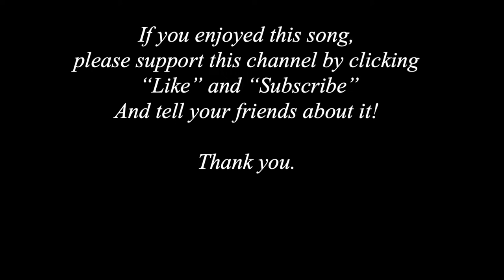Bye Baby Bunting (simple song and lullaby) from Feierabend Book of Simple Songs and Circles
Lyrics:
Bye baby bunting, daddy's gone a hunting
He will catch a rabbit skin to wrap his baby bunting in.

Bye baby bunting, mommy's gone a hunting
She will catch a raccoon skin to wrap her baby bunting in.

Bye baby bunting, sister's gone a hunting
She will catch a deer skin to wrap her baby bunting in.

Bye baby bunting, brother's gone a hunting
He will catch a bear skin to wrap his baby bunting in.